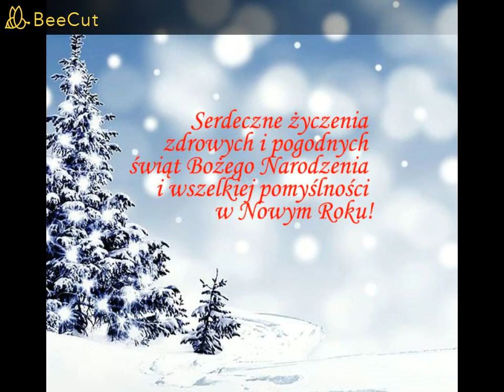Jasełka Bożonarodzeniowe Skrzaty p3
Niech magiczna moc Wigilijnego Wieczoru
przyniesie spokój i radość.
A Nowy Rok obdaruje miłością i szczęściem.
Najpiękniejszych Świąt Bożego Narodzenia
oraz szczęśliwego Nowego Roku życzą
Dyrektor, nauczyciele i pracownicy
Miejskiego Przedszkola nr 3 w Hrubieszowie